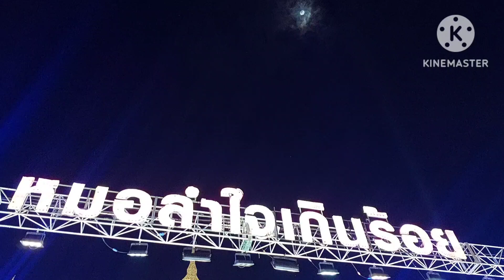บอยศิริชัย ใจเกินร้อย งานผู้ไทนานาชาติปี67 อ.เขาวง จ.กาฬสินธุ์